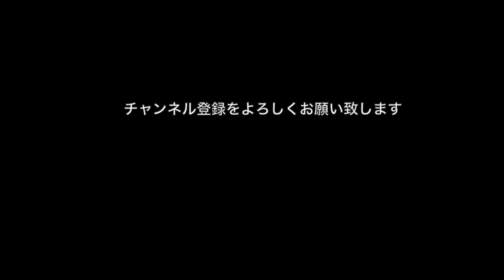はっと！しました e-POWER(E12)で行く HD 1080p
利根川の堤防横の道路は信号が少なくて気持ちよく走れます。車の数も少ないこの日、後ろのトラックが・・・。